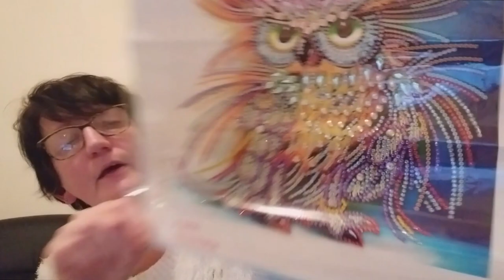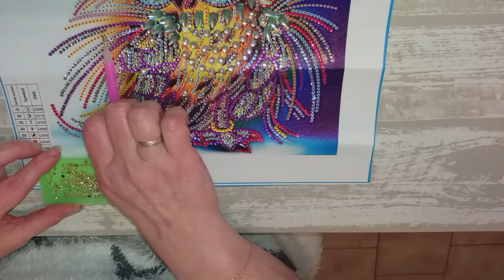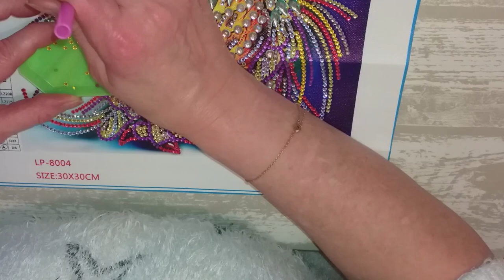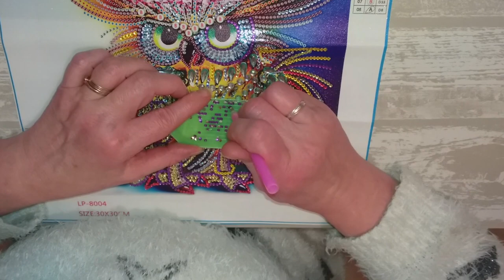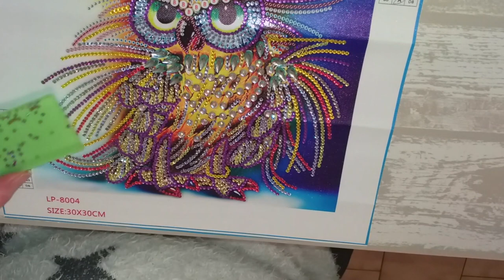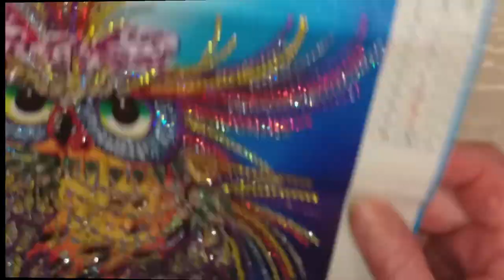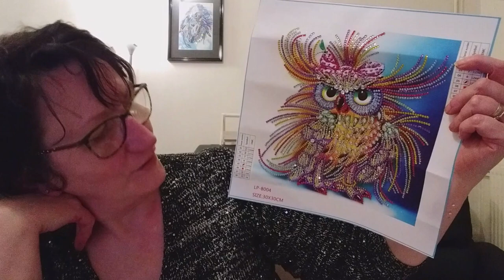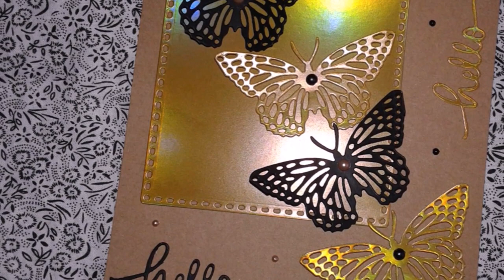DIAMOND PAINTING LE HIBOU GRINCHEUX de Mes P'tits Diam's Part 2 et fin